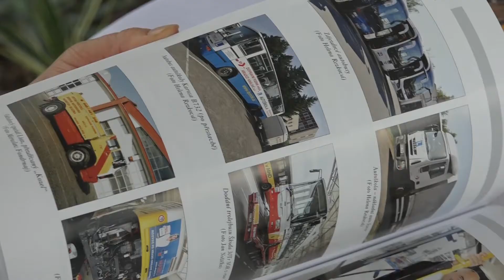Vychází rozšířené vydání knihy o historii MHD v Hradci Králové